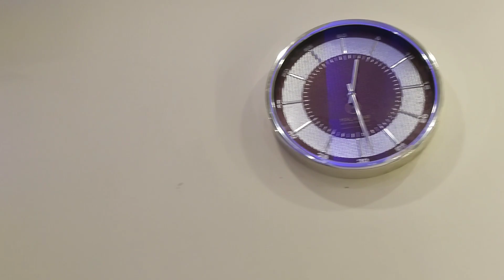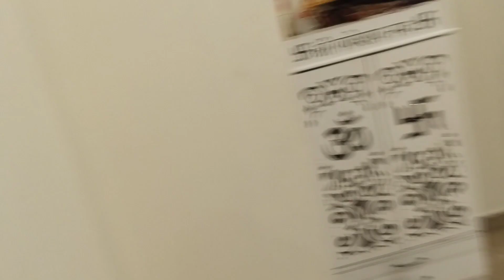med ne Diya Dhokha. 😔😔 vlog